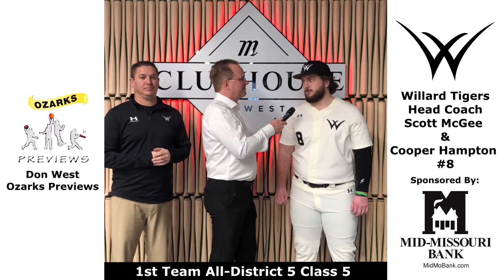Cooper Hampton - Willard Tigers